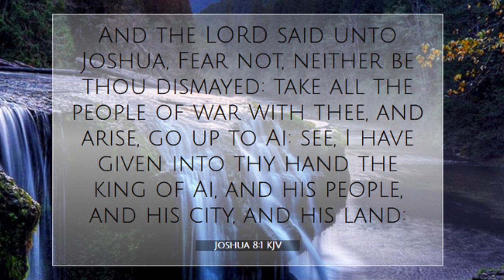Faith after a Fall | Things to Think On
When we stumble in our walk, we can rise up one more time...